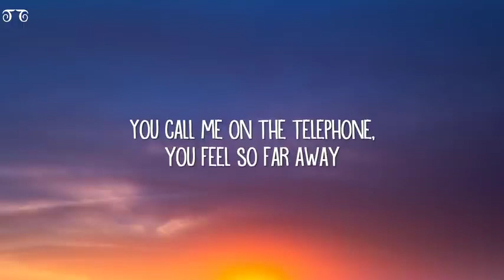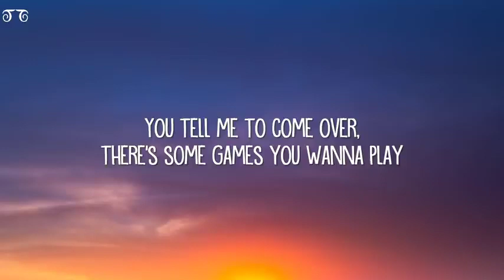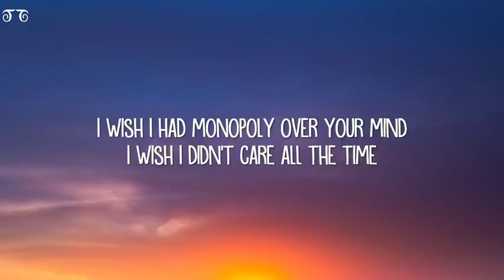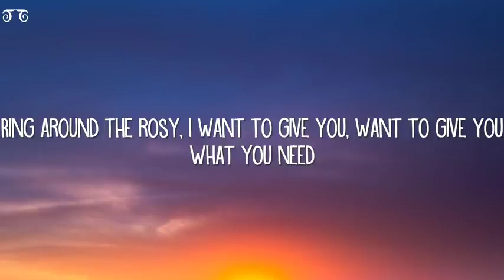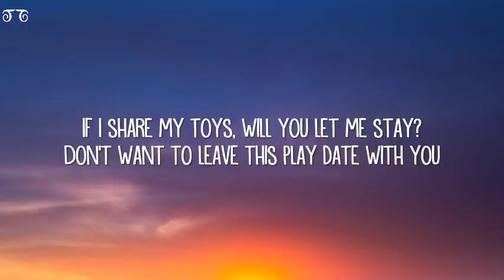Melanie Martinez - Play Date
I hope enjoyed this song